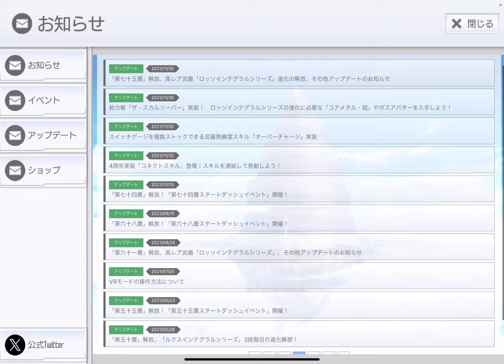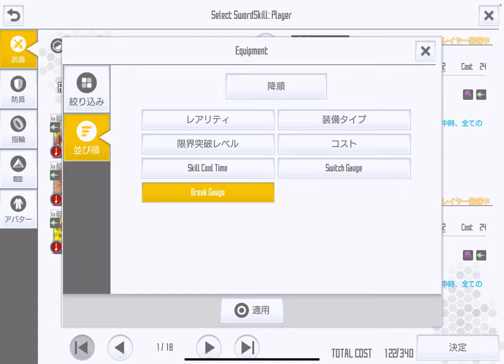【SAOIF】75層フロアボス「スカルリーパー」攻略情報2024【ブレイク編】